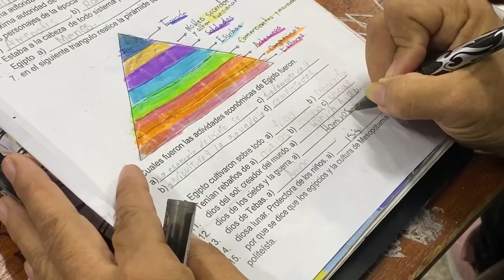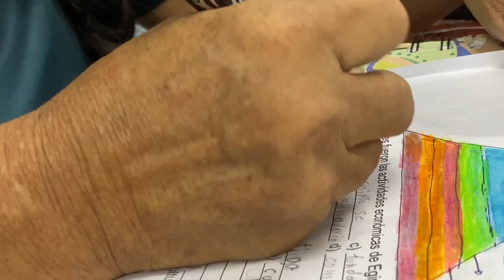Dos adultos mayores son un ejemplo en los estudios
Dos adultos mayores asisten al Cindea Ciudad Neily en Laurel de Corredores, ellos después de muchos años han retomado sus estudios y están felices de estar aprendiendo tanto.